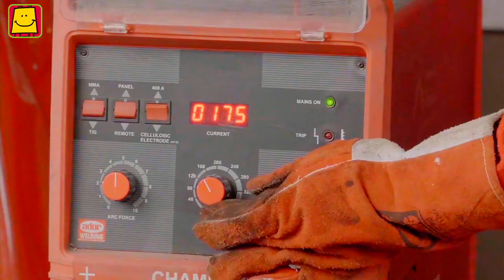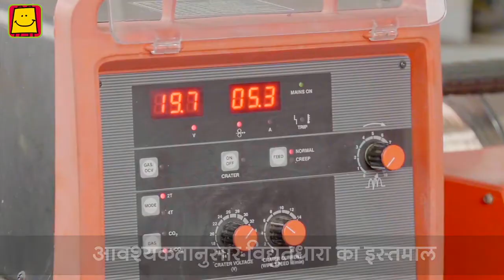Electric Arc Welding (Hindi) | विद्युत् आर्क वेल्डिंग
विद्युत आर्क वेल्डिंग क्या है ? ये वेल्डिंग कैसे की जाती ? इसे करते समय कौन-कौन से उपकरणों का इस्तेमाल होता है ? विद्युत् आर्क वेल्डिंग करते समय कौन-कौन सी चीजों का ध्यान हमें रखना चाहिए,  इसकी जानकारी इस वीडियो में दी गयी है |